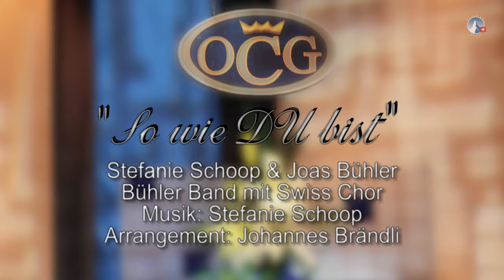So wie Du bist - Swiss Chor | Gesamttreffen 2016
Bühlerband und Swiss Chor
2016 auf dem Gesamttreffen mit ihrem Lied "So wie du bist". Diesen und alle weiteren Beiträge jetzt auf sasek.tv ansehen.